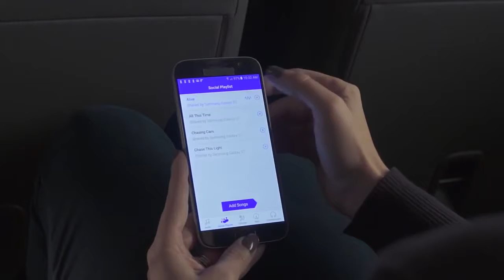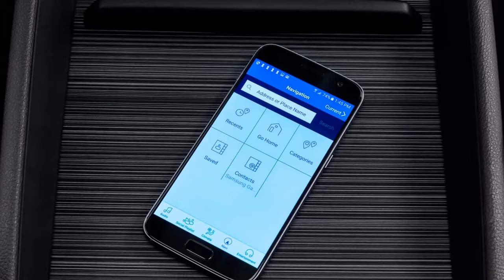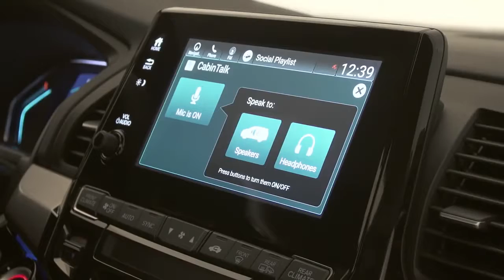2018 Honda Odyssey Interior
2018 Honda Odyssey is a tech-friendly family hauler.
4G LTE connectivity and a 10.2-inch rear entertainment system should keep the kids busy for a while.

If it’s consistency you want, it’s consistency you’ll get in the new and improved Honda Odyssey. Making its debut in Detroit, one of America’s most beloved minivans is fully transformed for the 2018 model year, but still retains that Honda charm youve learned to love – and then some.

Though the exterior design doesn’t stray much from the outgoing model, it introduces new features like a more family-friendly grille in line with cars like the Civic and Pilot, available LED headlights and taillights, and a floating rear pillar for the first time. The lightning bolt beltline, meanwhile, gives the 2018 Odyssey a more streamlined look.

Inside, an array of soft-touch materials cover the dash and door panels. The new high-quality cabin is accented by an available 8-inch high-resolution Display Audio touchscreen interface (available in the EX trim and above), and stain-resistant leather on the first and second row of seats.

Black carpeting and black seat belts have also been added to conceal stains and hide crumbs, while new Magic Slide seats can be configured in at least four different ways. The range of configurations allow easy access to the third-row of seats, and should keep the kids from getting too rowdy – as will all the added tech.

The aforementioned 8-inch audio touchscreen system includes Apple CarPlay and Android Auto capability for the first time, and adds a physical volume knob to make life a little easier on the driver. Users also have the ability to download updates to the Display Audio system via 4G LTE, Wi-Fi, or USB.
Features like CabinWatch and CabinTalk allows the driver to communicate with the second and third rows using cameras and speakers, while a 10.2-inch rear entertainment system gives second- and third-row passengers access to a suite of apps, and a new How Much Farther? feature that tracks progress on long road trips.
The 2018 Odyssey is powered by a 3.5-liter V6 with Variable Cylinder Management that ups the horsepower by 32 (23 kilowatts), brining the total output to 280 horsepower (208 kilowatts). Paired to either a ZF 9- or 10-speed automatic, Honda anticipates that it will see best-in-class EPA gas mileage. Honda is reportedly not working on a plug-in hybrid version to compete with the new Pacifica.

The new Odyssey makes its debut at the Detroit Auto Show and will hit dealerships later this spring.